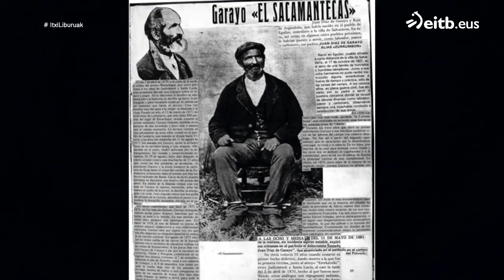Zergatik izan zen Sakamantekas euskal serie hiltzailerik doilorrena?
Melitona, Ageda, Antonia, Mª Dolores, Mª Campo eta Manuela dira Juan Diaz de Garayo Sakamantekasek bortxatu eta hil zituen sei emakumeak. Emakumeen aurka jo zuen beti, odoltsua zen, eta ez zuen damurik agertu, Beñat Hach Enbarek "Euskal gaizkileak" proiektuaren zuzendariak azaldu digunez.